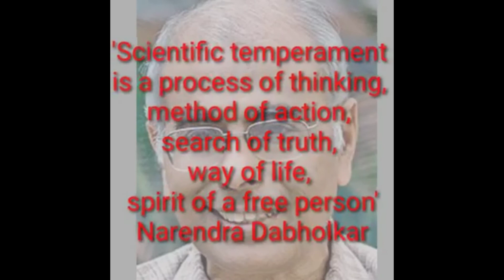Scientific temper and Society - Dr. Chethan Krishnan - AIPSN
Dr. Chethan Krishnan talks about  scientific temper and society.